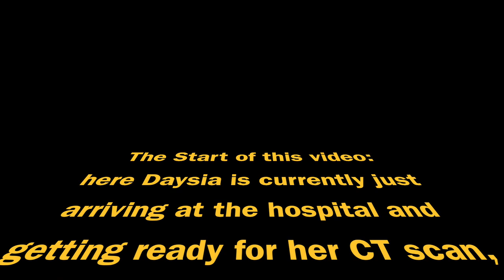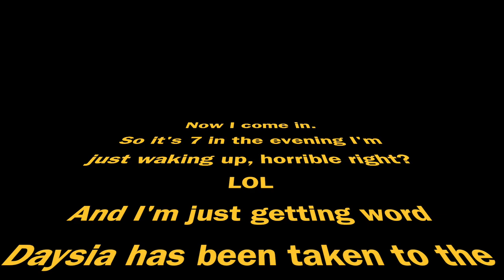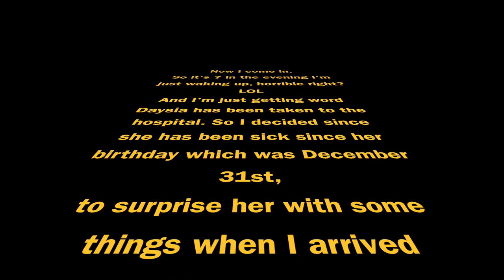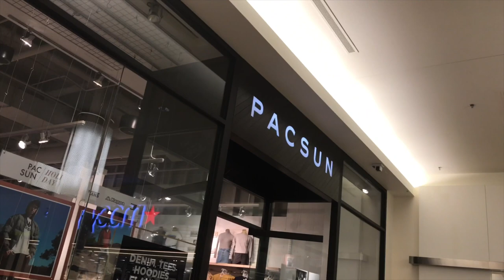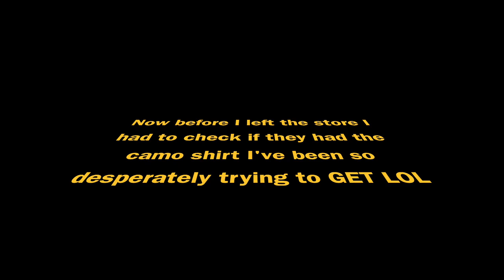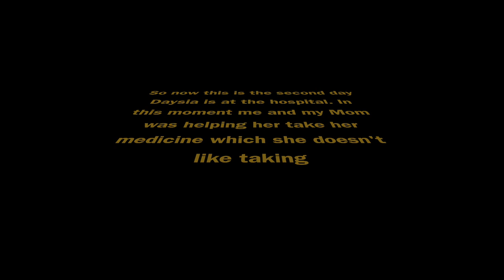A Day In The Life Of LTRAiN: Daysia and Pneumonia [Part 1]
So this Part 1 of the days my sister was in the hospital with Pneumonia at Southern Hills Hospital. Just so you know Daysia is gonna make a video on this just giving you more on her process getting through it, this video was just me of course just being apart of her process so yeah! She's going to upload her full experience on her recovery from Pneumonia very soon! She is currently doing better and is almost back to 100%. Thank you as always for viewing this video! Follow our social medias below to stay updated on me & my sister!

Her Snapchat - Lacolee12